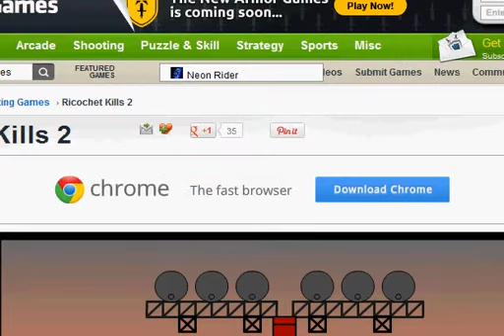Ricochet Kills 2 Gameplay